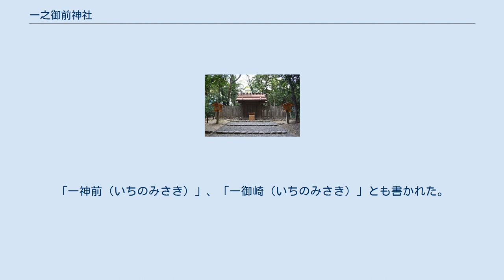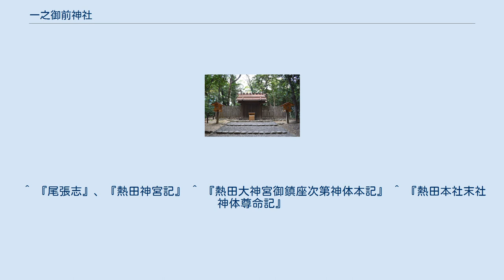一之御前神社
一之御前神社（いちのみさきじんじゃ）は、愛知県名古屋市熱田区にある神社である。
熱田神宮の境内摂社のひとつ。
 創建は景行天皇年間とも天武天皇在位年間ともいわれる。
本宮からみて北西方向、「こころの小径」と呼ばれる参拝道の奥まったところにあるが、現在地には1893年（明治26年）に移転したもので、それ以前には現本宮の南東付近にあった。
 祭神として天照大神荒魂（あまてらすおおかみあらみたま）を祀る。
荒魂とは激しく動的な事象を生み出す神霊をいい、勇猛さ・進取の象徴ともなる。
熱田神宮でこれが祀られる由縁も、伊勢神宮に荒祭宮（ 北緯34度27分22秒 東経136度43分30秒 / 北緯34.45611度 東経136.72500度 / 34.45611; 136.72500）があることと同義とされる。
 「宮中第一の摂神」とされ、本宮とのきわめて近しい関係のほか、忠誠心の強い側近のような印象もうかがわれる。
本宮での神事の際、古くは必ず最初に当社に供物を奉じることが慣わしとなっており、このことは「鬼食い」（毒味）の意味を持つともいう。
 このことから、祭神の別説、あるいは相神として、大伴武日命（おおとものたけひのみこと）を祀ったとする説も古くからみられる。
天野信景や深田正韶がこの説を支持する一方、津田正生は「信じがたし」と切り捨てている。
『尾張志』によれば、大伴武日命は日本武尊の東征時に吉備武彦命（きびたけひこのみこと）と共に左右の副将軍として尊を支えた武人で、龍神社（祭神は吉備武彦命）と当社が本宮の両脇に衛士のように座することもこの故事に由縁があるという。
 江戸時代以前は龍神社と相殿であったようで、それぞれ別社とすることの要望が大宮司宛口上書（1686年6月5日（貞享3年4月15日）付）として残っている。
この願いは聞き届けられ、以来、一之御前神社と龍神社は現在に至るまで独立して存在している。
 社名の由来としては、「魂」を「美佐岐（みさき）」と訓ずることが『倭姫命世記』などで知られており、ゆえに「一ノ魂（いちのみさき）」と書かれたとする説、686年（朱鳥元年）に朝廷から還座した草薙神剣（くさなぎのみつるぎ）がまず納められた仮宮であったとする説、本宮5神のうち第1の御前（ごぜん）である天照大神そのものを指すとする説などが知られる。
「一神前（いちのみさき）」、「一御崎（いちのみさき）」とも書かれた。
 ^ 「日代宮（景行天皇）御宇、建㆓荒魂宮ヲ㆒別祭㆓荒祭神ヲ㆒」（『熱田大神宮御鎮座次第神体本記』） ^ 旧正殿から見ての方角はやはり北西方向になる。
（『明治二十六年四月熱田神宮改築及明治以前建造物位置推定図』） ^ 『熱田大神宮御鎮座次第神体本記』、『熱田神宮記』など。
 ^ 「本宮ヲ祭ル時ハ、必先ッアラミサキヘ供御ヲ備フ、今世俗ニ云、ヲニクイト云フカ如シ」（『尾州神宮秘伝』） ^ 『日本書紀』（巻第七景行天皇） ^ 「一ノ御前社・龍神社別社ニ奉㆑願候」 ^ 『熱田本社末社神体尊命記集説』 ^ 『熱田大神宮神体伝聞書』 ^ 天照大神、素盞嗚尊（すさのおのみこと）、日本武尊（やまとたけるのみこと）、宮簀媛命（みやすひめのみこと）、建稲種命（たけいなだねのみこと）。
 ^ 『尾張志』、『熱田神宮記』 ^ 『熱田大神宮御鎮座次第神体本記』 ^ 『熱田本社末社神体尊命記』